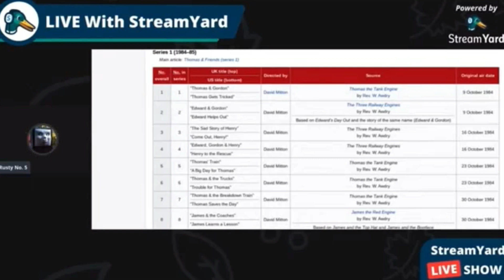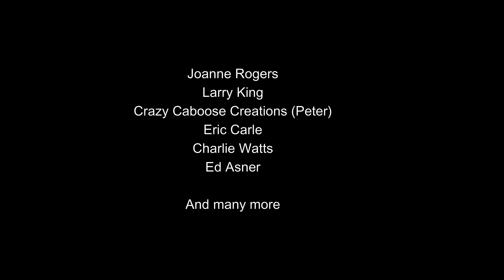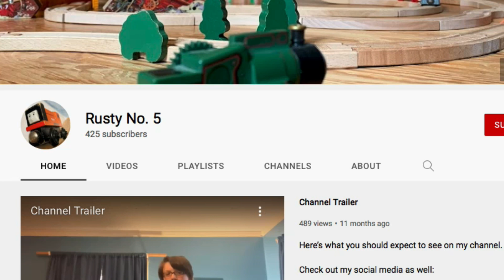2022 New Years Video: Best of 2021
Let's look back on the year 2021 for the Rusty No. 5 channel.